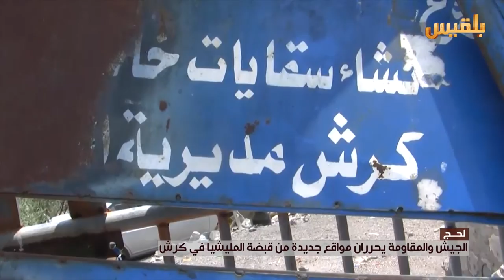لحج.. الجيش والمقاومة يحرران مواقع جديدة من قبضة المليشيا في كرش | تقرير: سامح عبد الوهاب